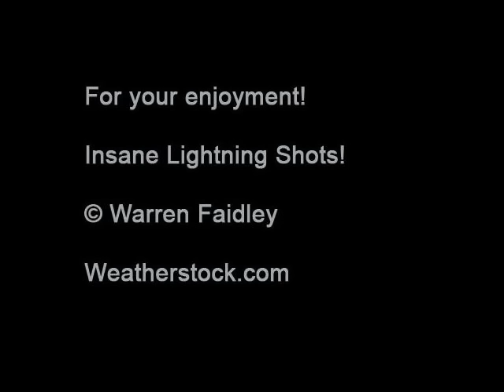Lightning Pictures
Extreme pictures of lightning and thunderstorms captured by world renown Extreme Weather Photographer Warren Faidley. Lightning footage and video clips.

1: If you wish to contact us, please do not leave me a message here, as we do not check our YouTube mail very often. and use the contact data there.

3: For consumer DVD's, prints, posters, etc, please and follow the links.

All of the footage seen on our YouTube productions was shot by award wining photographer and cinematographer Warren Faidley. Mr. Faidley, was the world's first storm chasing journalist. Unlike most "chasers," he pursues all types of severe weather and natural disasters as a full-time occupation. His client list has included: NASCAR, The Weather Channel, Johnson & Johnson, MTV, DuPont, National Geographic, Fox News, CNN and many more.